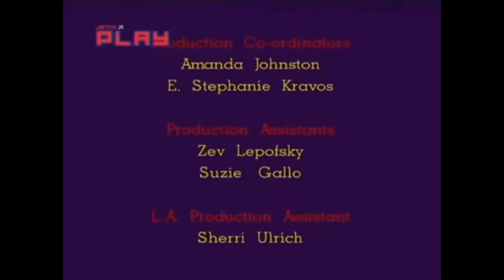Eek! The Cat 5x04 Snowbored & Fists of Furry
Eek! The Cat Season 5 Episode 4: Snowbored & Fists of Furry.